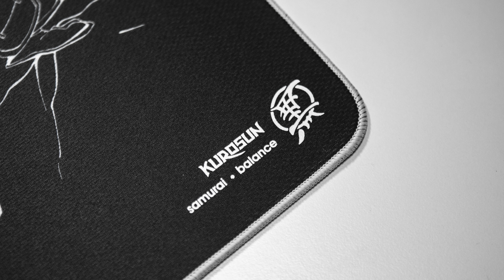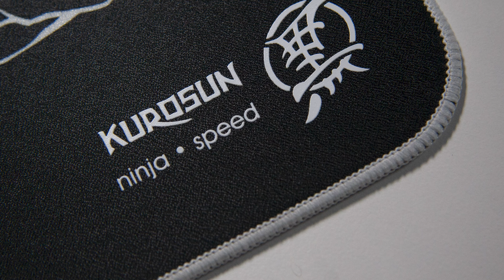One of the BEST Mousepads of 2024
✧ Socials

✦ Kurosun Ninja - Limited Edition

✦ Balanced Perfection // Kurosun Samurai Mousepad Review
✦ The PERFECT Mousepad for ESPORTS in 2024
✦ Kurosun Samurai - Balance Mousepad Review

SkyPAD Wallhack 4.0 SP-004 Glass Mousepad Mouse Skates X-raypad Obsidian SkyPAD Jades Pros AM8 Microphone Budget Gaming Mousepad Fortnite Blue Yeti Aimbot Mousepad Unboxing Initial Impressions Creating 55g Raid Boss Gaming Mice Razer mouse Modding Customization Gaming peripherals Tech review PC Gaming Mouse enthusiast Mouse mods Mouse upgrade Gaming setup Gaming gear Gaming Community Mouse Customization Kurosun Ninja Kurosun Gaming Mousepad Yay Mousepad Jawgemo Mousepad VALORANT CS2 VALORANT Mousepad